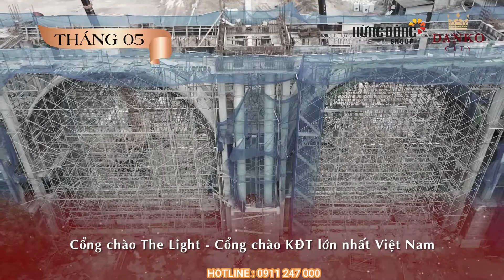Tiến độ dự án Danko City Thái Nguyên tháng 9/2020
🌈 Cập nhật tiến độ Danko City mới nhất:
🍀 Trung tâm thương mại Danko Plaza rộng 5000m2 - khởi công 8/2020 - dự kiến hoàn thành sau 4-6 tháng. Danko Plaza sẽ trở thành tâm điểm mua sắm thời thượng của người dân Thái Nguyên.
🌟 Đặc biệt, nhận ưu đãi MIỄN PHÍ 3 NĂM PHÍ THUÊ MẶT BẰNG
🍀 Mọi hạng mục khác của dự án cũng đều được thực hiện song song, theo đúng tiến độ
🍀 Cổng chào The Light - Cổng chào khu đô thị lớn nhất Việt Nam
Xong thi công xong các hạng mục cơ bản, những phần như xây, chát, ốp lát và phần phảo chỉ đã hoàn thiện tới 95%.
🌟 Những hạng mục còn lại như sơn lót, lắp đặt quần ngựa, thiết bị đang trong thời gian hoàn thiện nốt.
🍀 Đại lộ Champs-Elysees - đại lộ dài 1,5m, chạy xuyên suốt dự án
🍀 Tháp biểu tượng Victory - tháp biểu tượng cao nhất Việt Nam
🌟 Hiện tại tháp biểu tượng đã hoàn thành xong phần thô, trong quá trình hoàn thiện tháp, dự kiến sẽ hoàn thành ngay trong tháng 9/2020
🌅 Hãy cùng đón xem các hình ảnh, video chân thực nhất của dự án Danko City - Khu đô thị đẹp nhất thành phố Thái Nguyên

Hừng Đông Group- Đơn vị tư vấn phát triển và phân phối dự án.
🕌 Khu đô thị Danko City Thái Nguyên
📍 Chùa Hang – TP Thái Nguyên